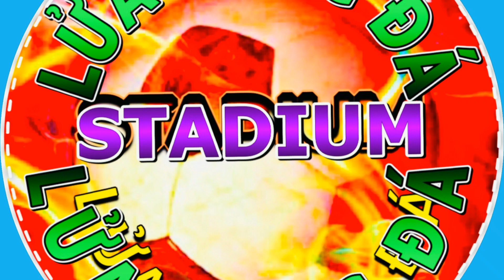XE KẺ SƠN TỪ TRUYỀN THỐNG ĐẾN HIỆN ĐẠI | BẤT NGỜ MỸ ĐÌNH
Xe khá rẻ nhưng Mỹ Đình vẫn dùng công nghệ cơm